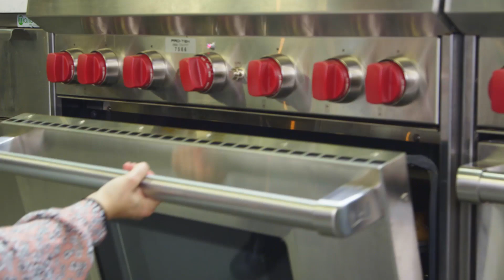Carla Makes Life-Changingly Good Cream Puffs | From the Test Kitchen | Bon Appétit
The cream puff is the Eiffel Tower of Parisian pastries: iconic, beloved, and displayed everywhere. The recipe is so irrefutably timeless that even Pierre Hermé, France's most famous (and endlessly innovative) pastry chef, still uses the formula he learned as a 14-year-old apprentice.